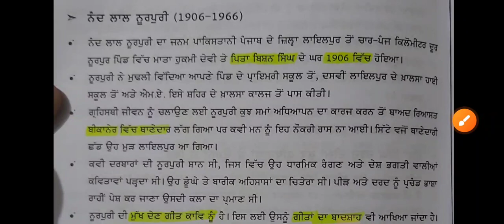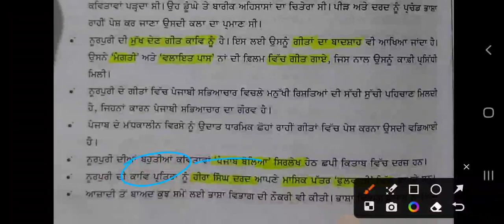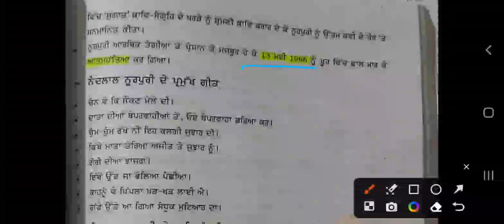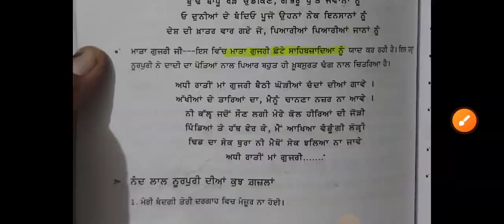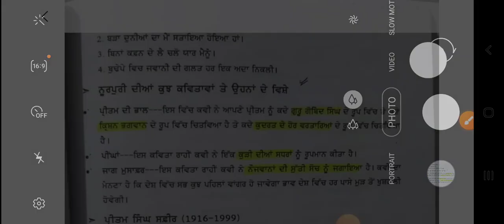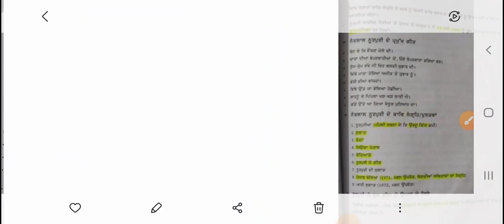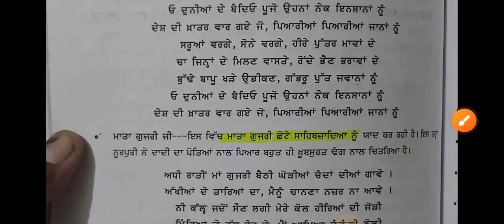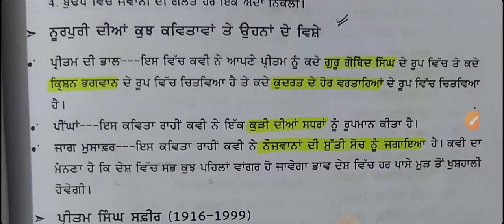ਨੰਦ ਲਾਲ ਨੂਰਪੁਰੀ | nand lal noorpuri | punjabi sahit ਪੰਜਾਬੀ ਸਾਹਿਤ